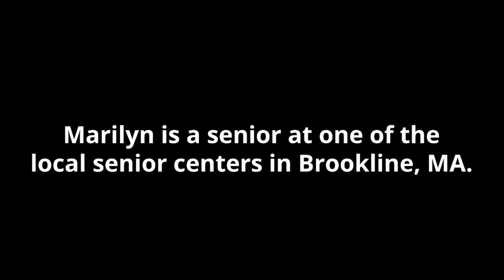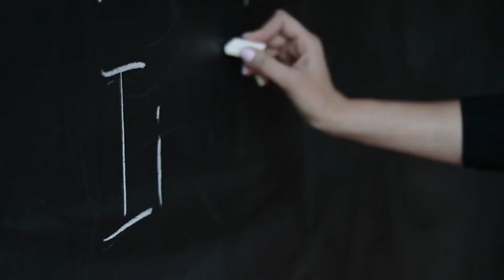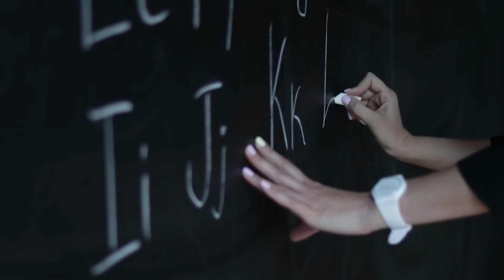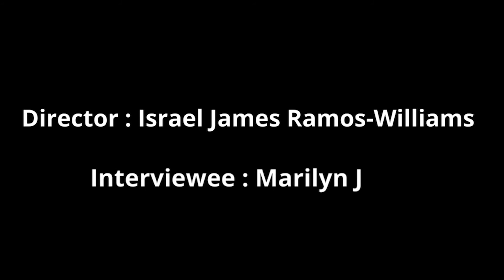Marilyn's Teaching Journey - Intergenerational Digital Storytelling - Fall 2021